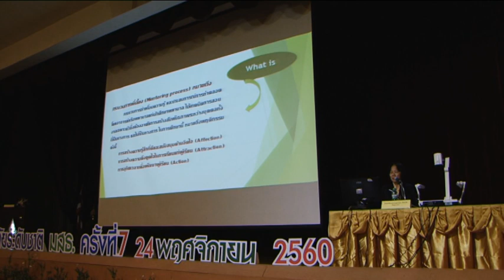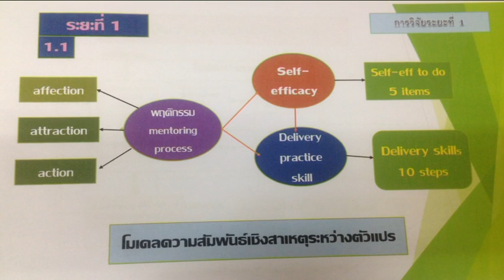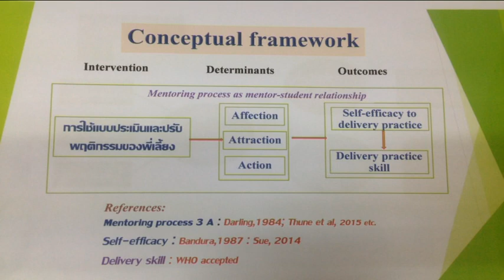การวิจัยและพัฒนาตัวบ่งชี้และแบบประเมินกระบวนการพี่เลี้ยงฯ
รางวัลดุษฎีนิพนธ์ดีมาก ประจำปี 2560
เรื่อง การวิจัยและพัฒนาตัวบ่งชี้และแบบประเมินกระบวนการพี่เลี้ยงในการฝึกปฏิบัติการทำคลอดของนักศึกษาพยาบาลโดยใช้แนวคิดการประเมินแบบทฤษฎีเป็นฐาน